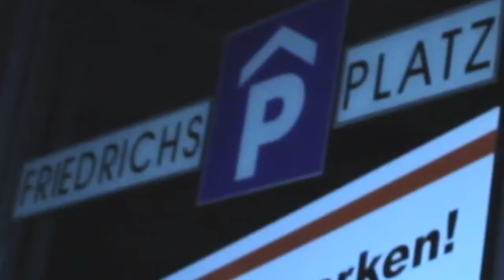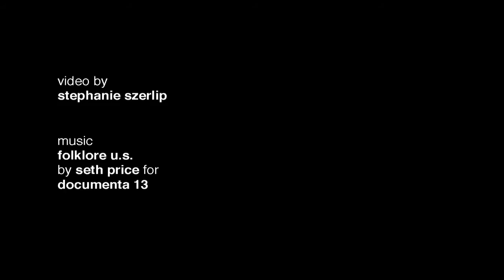Seth Price does fashion at Documenta 13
Artist Seth Price and menswear designer Tim Hamilton collaborate on a fashion line for Documenta 13